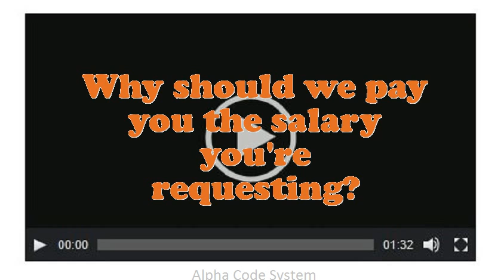Keno Writer - Runner interview questions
Interview Questions for Keno Writer - Runner.In your Keno Writer - Runner Chef job did you feel you improved agreeably?What steps do you follow to study a problem before making a decision?Do you prefer to work independently or on a team?What makes your comforts about an Keno Writer - Runner position?What strategic plan did you have as an Keno Writer - Runner?